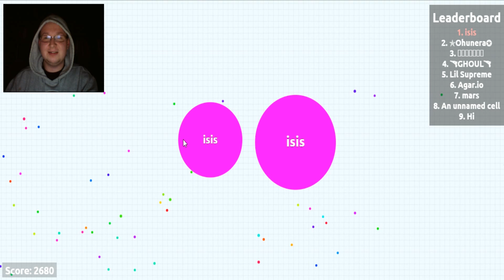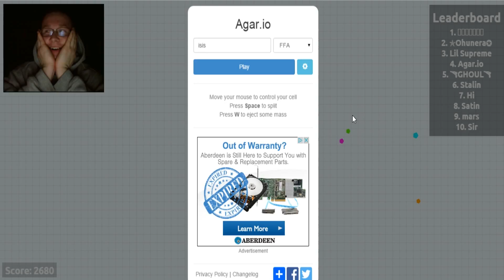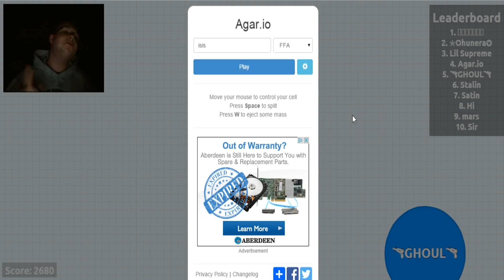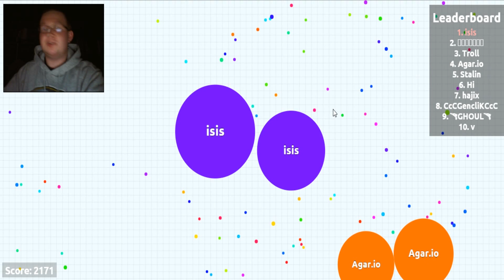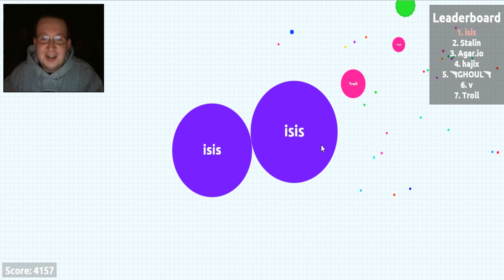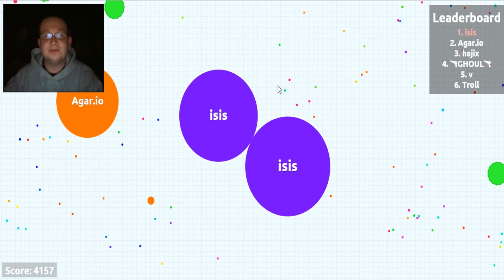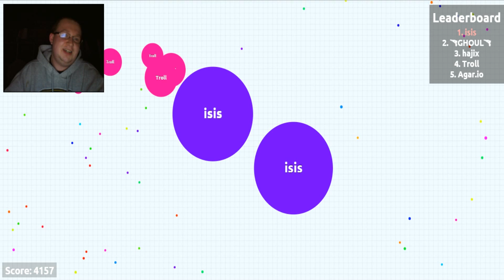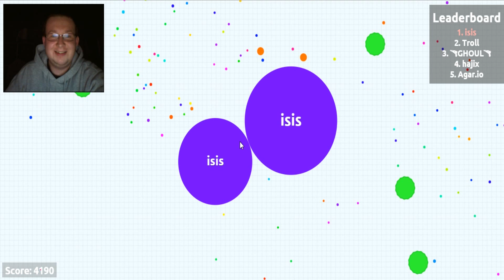#1 in Agar.io!!!!!!!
Watch me eat up all the balls that come at me.